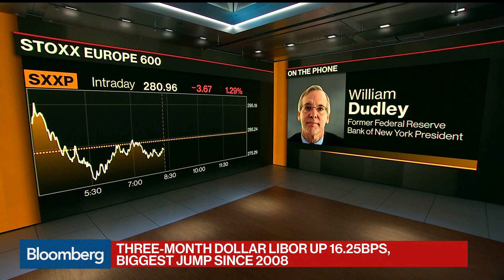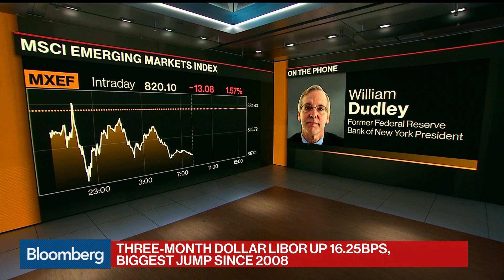Dudley Says Sending Checks to Households Is Good Idea With Recession Looming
Mar.17 -- Former New York Federal Reserve President William Dudley, a Bloomberg Opinion columnist, discusses the Fed's monetary policy response to the coronavirus outbreak with Bloomberg's Alix Steel on "Bloomberg Daybreak: Americas." Dudley's opinions are his own.